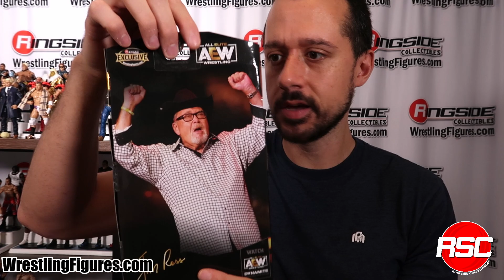Ringside Collectibles Unboxing: Jim Ross (Announcer) Ringside Exclusive Jazwares AEW Figure!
The Oklahoma pride shines through with an inside look at the good ol' JR, Jim Ross Ringside Collectibles AEW Unrivaled Exclusive wrestling action figure! This figure of the legendary commentator is only available at WrestlingFigures.com!